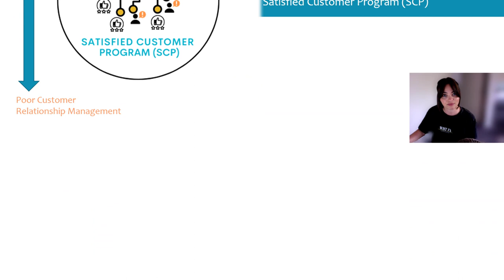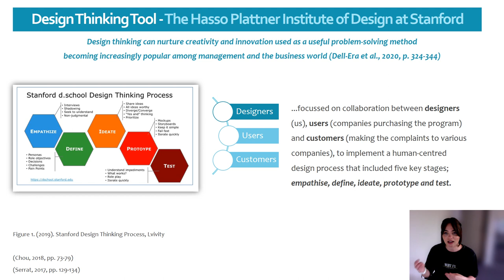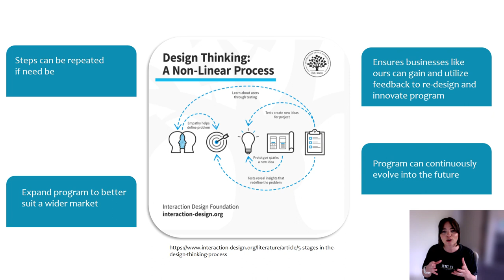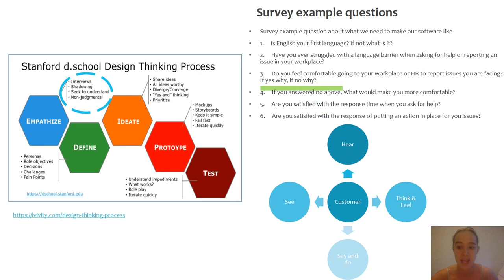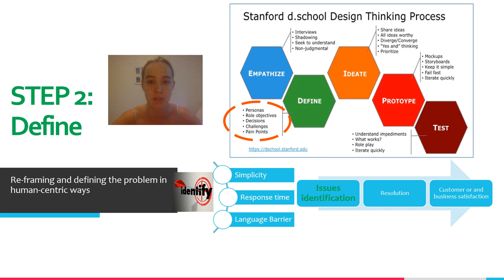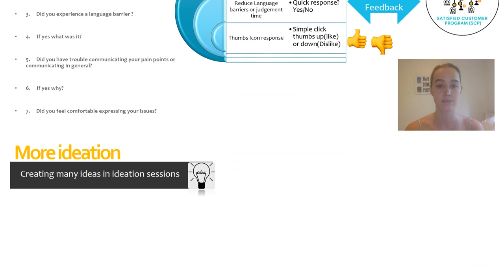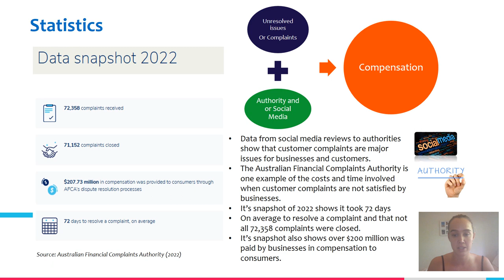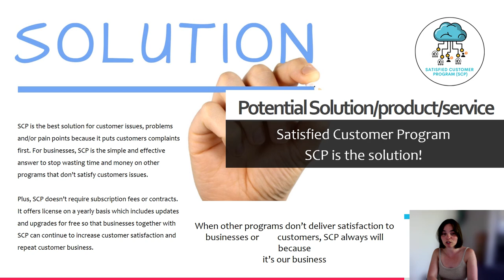THE GROUP TWO BUS301 Task 2 Presentation slides- 29 Jan 23 Submission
This video content and works are contributed by:-

Ashliegh Christina Milton
Teigan Mia O’Shannassy
Michael John Pauling
Wan Hei Yong